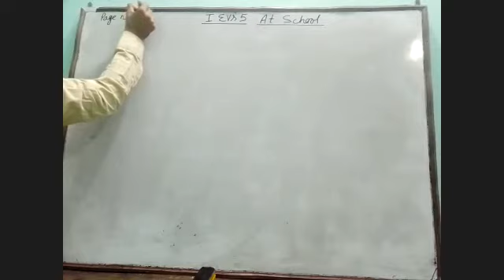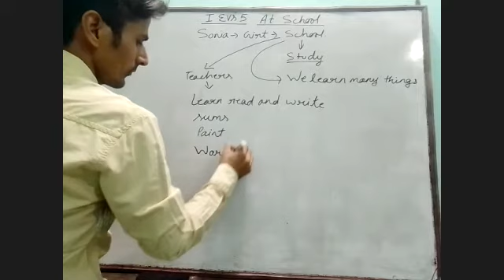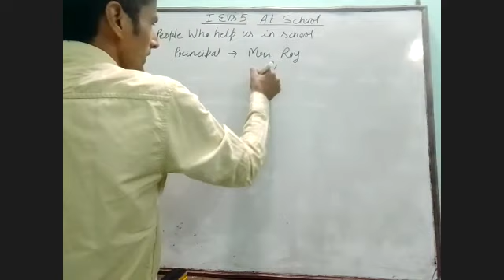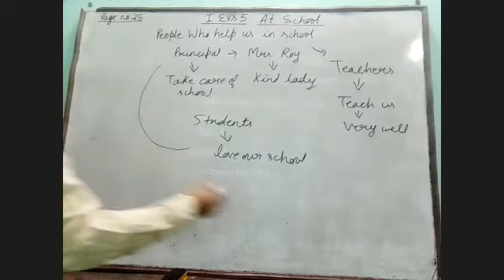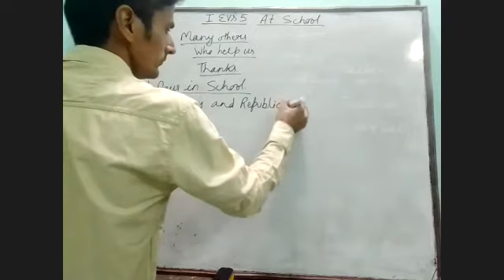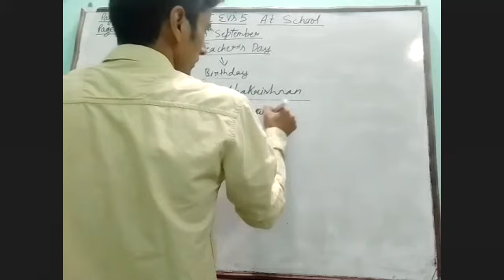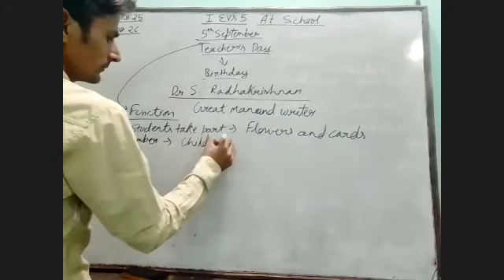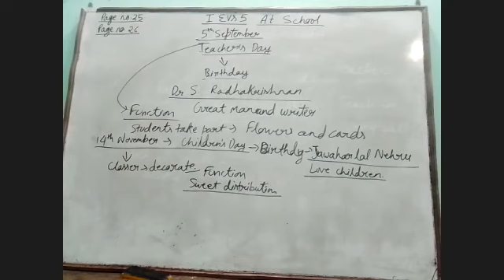I EVS 5 At School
Watch the video and study of it.